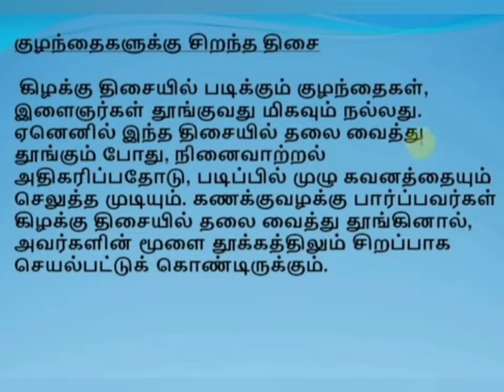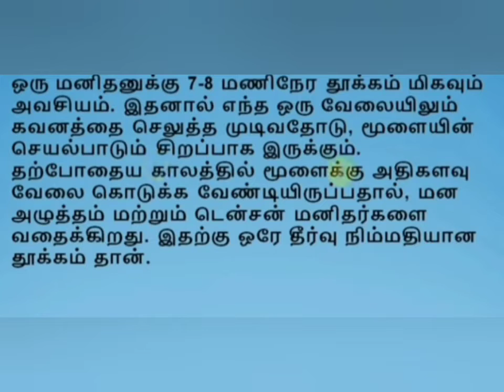இந்த திசையில் தூங்கினால் கோடிஸ்வர யோகம் உண்டாகும் குழந்தைகள் படிப்பில் முதலில் வர | Lak Ladies